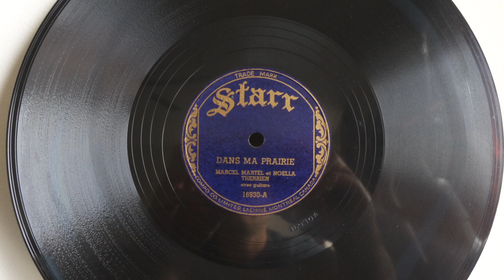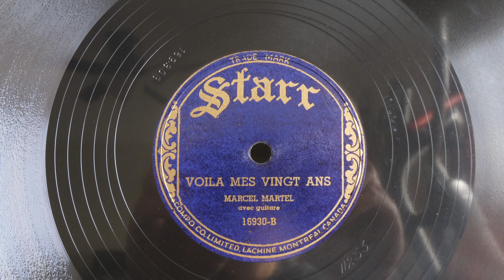78 RPM Marcel Martel - Dans Ma Prairie / Voilà Mes Vingt Ans